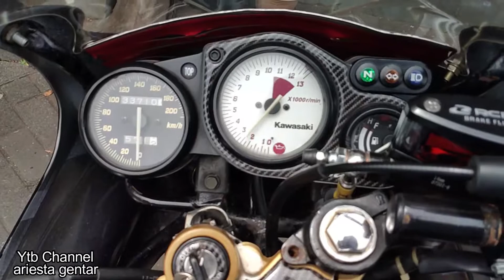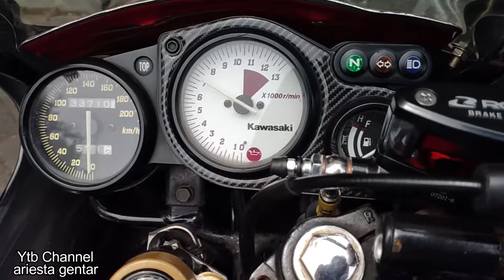Seting Karbu PWK 28 Ninja RR Pilot Jet & Main Jet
seting pilot jet dan main jet karburator pwk 28 panom ninja rr